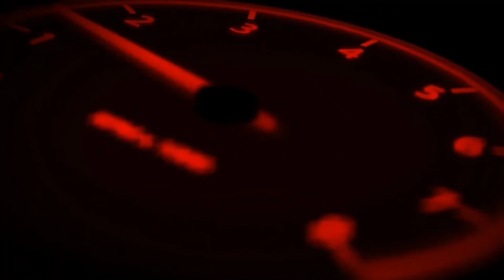valparai hill station 😍 || My first moto vlog || The comrade traveller ❤️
Hey guys welcome to the comrade traveller channel and this is my first video so keep supporting guys ❤️

series of motovlogs will be uploaded in this channel and I hope my videos will be interesting for u.